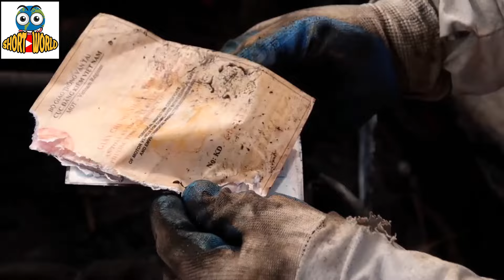Impossible Car Restoration Done | Full Build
Welcome to our restoration journey, where we breathe new life into classic cars that have seen better days.
If you are a car enthusiast or simply appreciate the art of restoration, then this video is for you. Sit back, relax, and witness the transformation of this classic car unfold before your eyes.

From vintage Mustangs to iconic VW buses, we take on the challenge of reviving these automotive treasures.
Each restoration is a labor of love, with meticulous attention to detail and respect for the history of these vehicles.
Whether it's restoring a faded paint job or rebuilding an engine from scratch, our team is dedicated to bringing these classics back to their former glory.
The end result is a masterpiece on wheels, a testament to the craftsmanship and passion that goes into every restoration project.
Join us on this restoration journey as we transform forgotten relics into shining examples of automotive history.